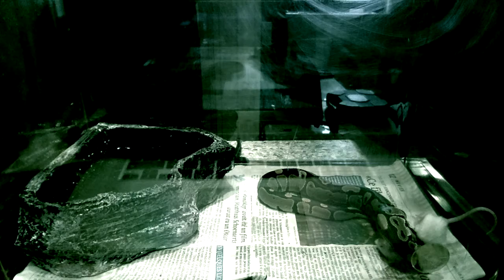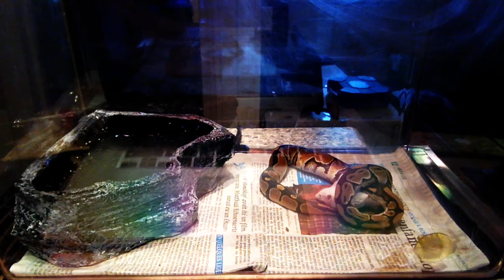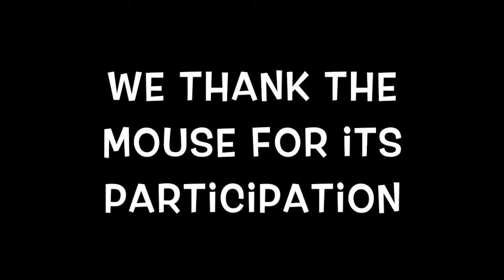Python Attack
My python's meal.